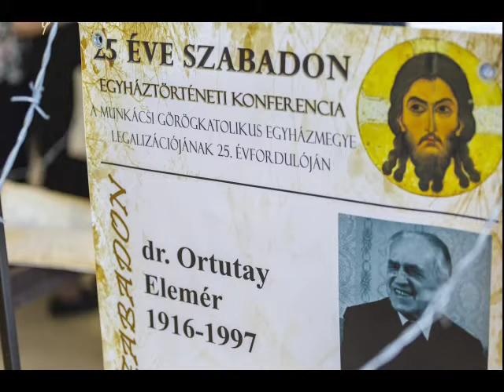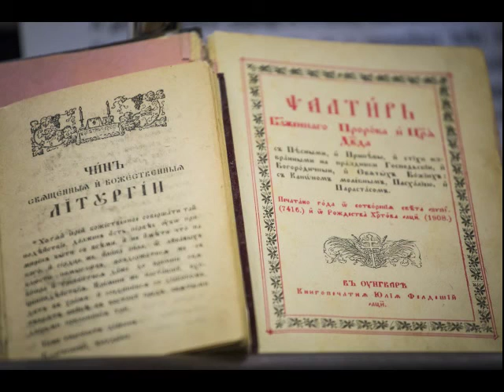„25 éve szabadon” – kiállítás nyílt Máriapócson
„25 éve szabadon” – A Kárpátaljai Görögkatolikus Egyház helytállását és tanúságtételét bemutató vándorkiállítás Máriapócsra érkezett.

A vándorkiállítás, amit Magyarországon bemutattak már többek között Budapesten, Kisvárdán, és ami legutóbb a nyíregyházi Szent Atanáz Görögkatolikus Hittudományi Főiskolán is látható volt, most Máriapócsra érkezett. A kiállítás megnyitóját a máriapócsi Családvár kiállítótermében 2016. május 7-én tartották meg. Ez az alkalom lett a Családvár legelső, azaz 0. rendezvénye, hiszen éppen itt jelentette be Kapin István kegyhelyigazgató, hogy az épület hivatalos átadására és megáldására 2016. június 12-én kerül majd sor. A kiállítás megnyitójára közel nyolcvanan érkeztek Kárpátaljáról: egyháztanácstagok, papok és hívők is. Jelen volt az egyházi főméltóságokon kívül Seszták Oszkár, a Szabolcs-Szatmár-Bereg Megyei Közgyűlés elnöke és Papp Bertalan, Máriapócs polgármestere is.